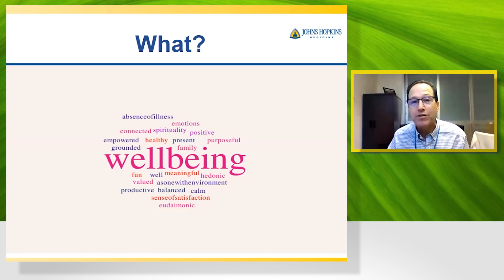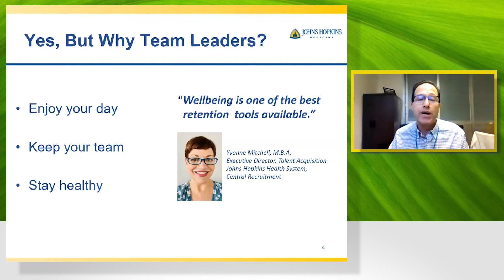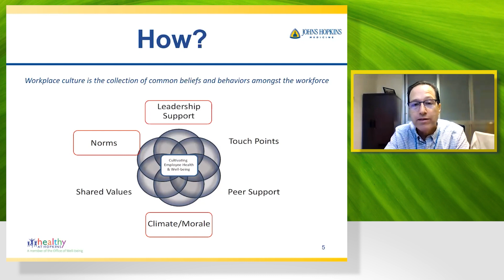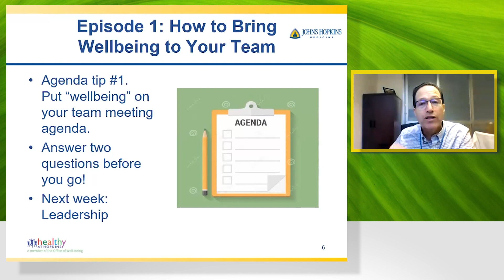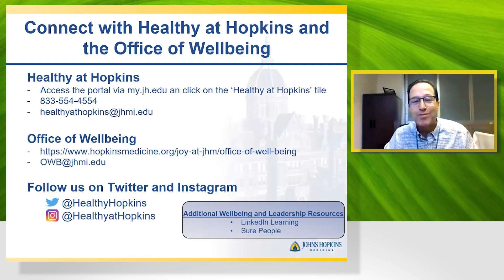10 Minute Well-being Tips for Managers | How to Bring Well-Being to your Team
10 minute well-being tips for managers, session 1, how to bring well-being to your team.